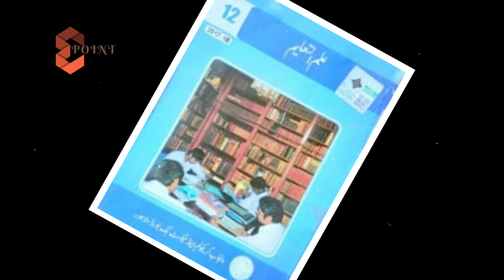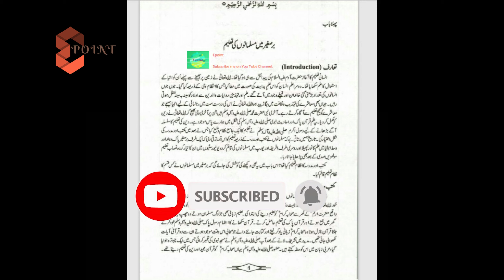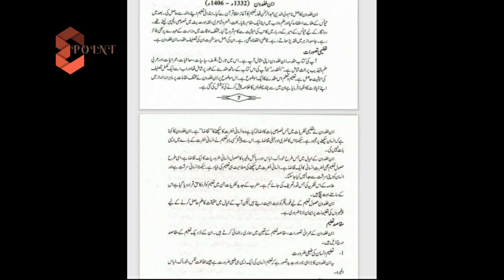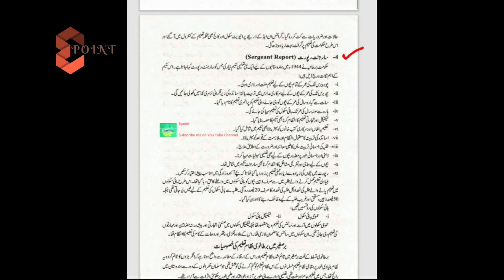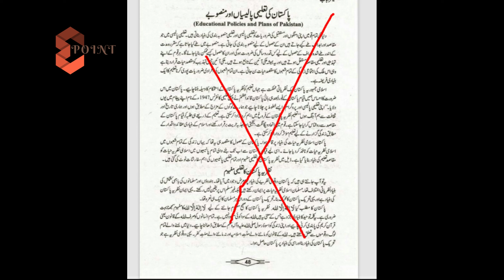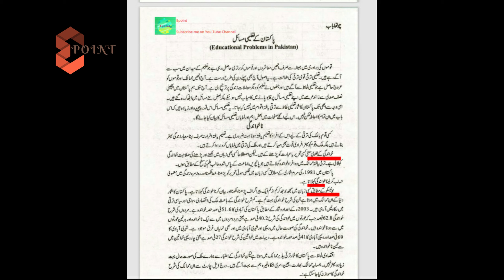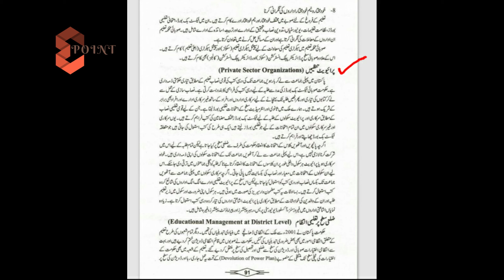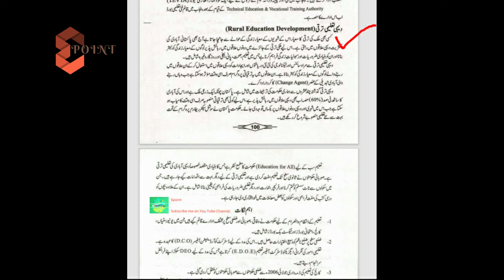2nd Year Smart Syllabus | Smart Syllabus For Education part 2 | 12 Class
in this video, I will describe the smart syllabus of 12th class Education. I hope it will be very helpful for students. prepare for your paper according to this syllabus which is organized by boards.
 2nd Year Smart Syllabus | Smart Syllabus For Education part 2 | 12 Class
Smart Syllabus For Education part 2 Smart Syllabus of 12 class education Syllabus Epoint #12 class education short syllabus Ilmuttaleem smart syllabus2021

علم التعلیم بارھویں جماعت کے لیے